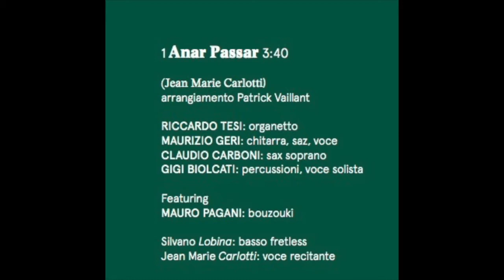Riccardo Tesi & Banditaliana - Anar Passar